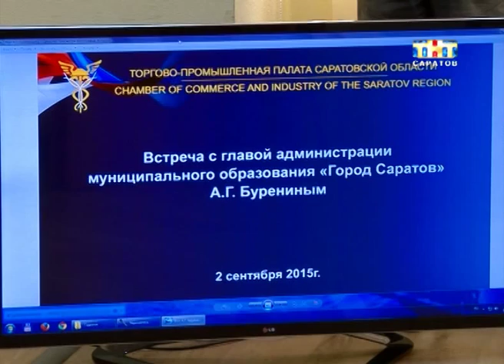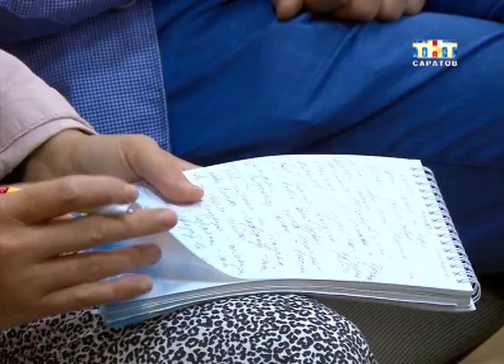Глава администрации города встретился с представителями бизнес-сообщества [ВИДЕО]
Порешали. Глава администрации города встретился сегодня с представителями бизнес-сообщества. Активное участие предпринимателей в жизни Саратова - принципиальный вопрос для властей. Работе с инвесторами огромное значение уделяет и глава города Олег Грищенко. Однако местные бизнесмены не очень охотно вкладывают деньги в саратовские проекты. Анна Головчинская побывала на встрече чиновников и предпринимателей. Аня, что хотели друг от друга чиновники и бизнесмены.